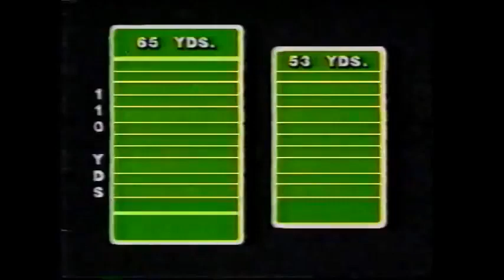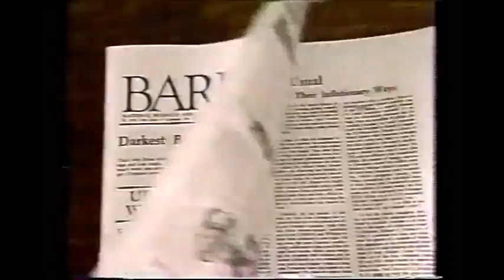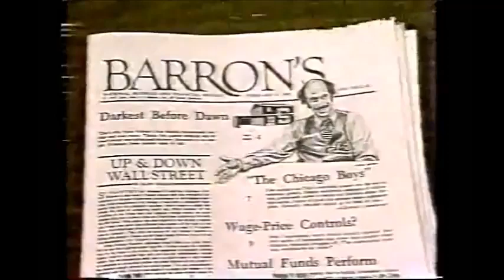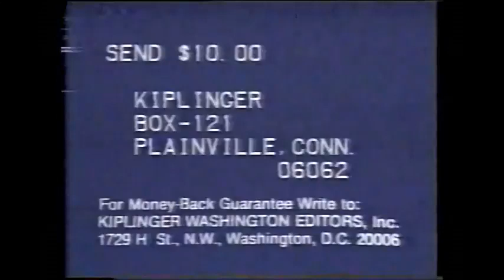1981 CFL PREVIEW